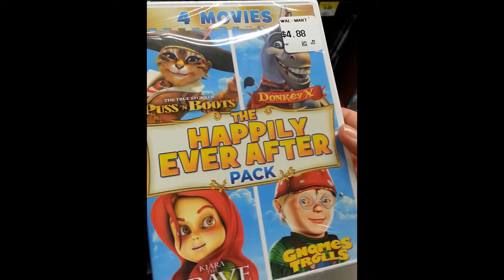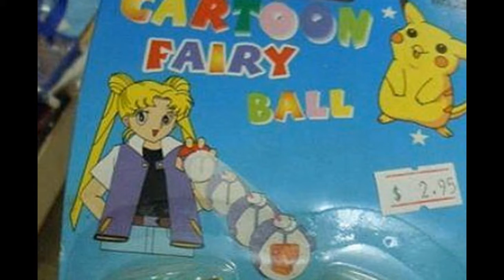9 bootleg toys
9 bootleg toys